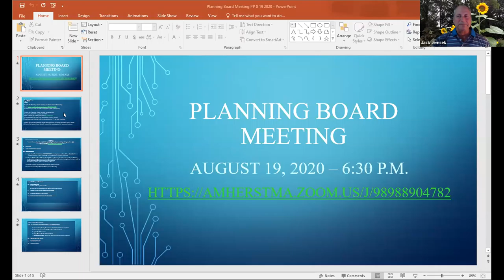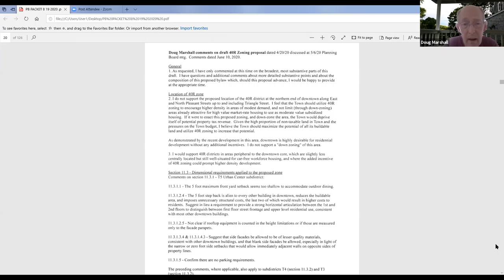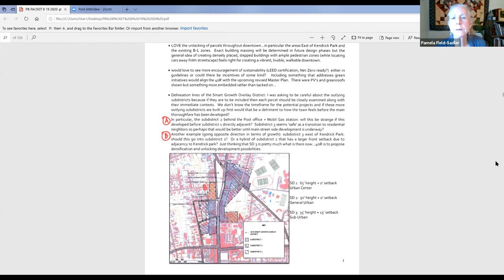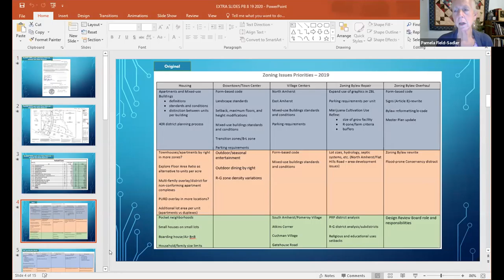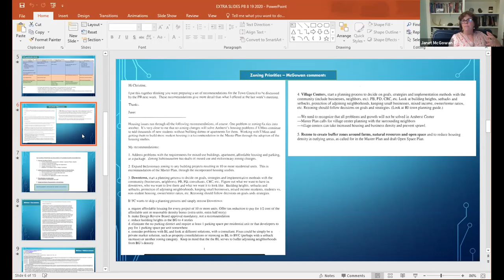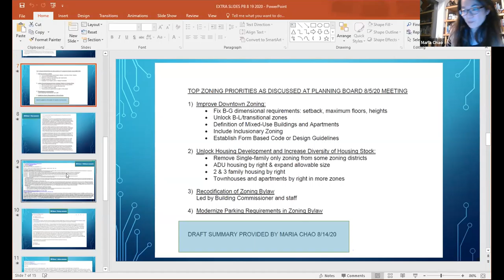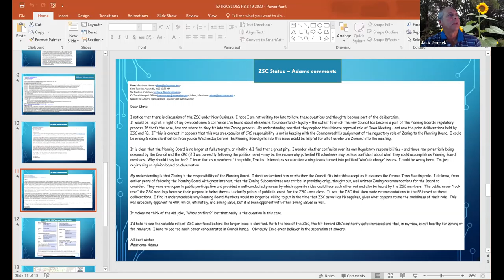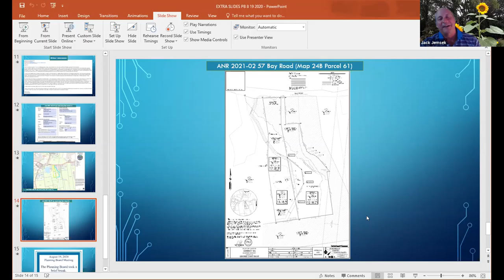Planning Board Aug 19, 2020